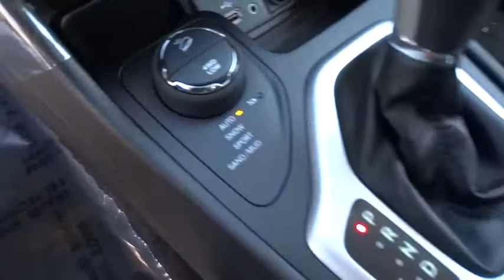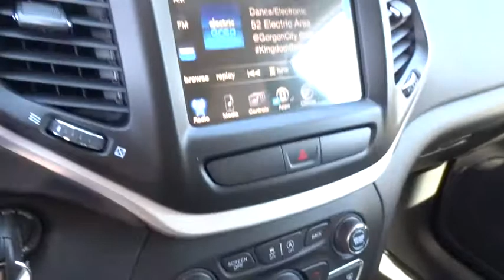2017 JEEP CHEROKEE Reno, Carson City, Northern Nevada, Sacramento, Elko, NV HW637551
2017 JEEP CHEROKEE

Latitude trim, Bright White Clear Coat exterior. 4x4, Back-Up Camera, ENGINE: 3.2L V6 24V VVT W/ESS, TRUE NORTH EDITION, TRANSMISSION: 9-SPEED 4WD AUTOMATIC, Aluminum Wheels, QUICK ORDER PACKAGE 27J. EPA 26 MPG Hwy/18 MPG City! READ MORE!br /br /KEY FEATURES INCLUDEbr /4x4, Back-Up Camera, Aluminum Wheels. Rear Spoiler, Keyless Entry, Privacy Glass, Child Safety Locks, Steering Wheel Controls. br /br /OPTION PACKAGESbr /TRUE NORTH EDITION Vinyl Door Trim Panel, North Badge, ENGINE: 3.2L V6 24V VVT W/ESS Pentastar, Stop-Start Multiple VSM System, 700 Amp Maintenance Free Battery, Dual Bright Exhaust Tips, TRANSMISSION: 9-SPEED 4WD AUTOMATIC 2 speed PTU, Active Drive II Badge, Electronic Range Select, Jeep Active Drive II, Hill Descent Control, Off Road Suspension, RADIO: UCONNECT 8.4 Nav Capable! See Dealer For Details, 6 Month Trial (Registration Required), Uconnect Access, 8.4 Touchscreen Display, Remote USB Port, For Details Visit DriveUconnect.com, QUICK ORDER PACKAGE 27J Engine: 3.2L V6 24V VVT w/ESS, Transmission: 9-Speed 4WD Automatic. br /br /EXPERTS REPORTbr /Edmunds.com explains The Cherokee also features one of the better backseats in the compact crossover class. Not only does it recline, but it also provides for fore-and-aft adjustment, and the high-mounted bench supports adults' thighs without pushing their heads into the rafters.. Great Gas Mileage: 26 MPG Hwy. br /br /VISIT US TODAYbr /At Lithia Chrysler Jeep of Reno our first and foremost goal is to make your car-buying and ownership experience better than any other you've had near Carson City, Auburn CA, Sparks and beyond. And prepare to have your expectations exceeded. br /br /Price does not include $449 Dealer Doc fee, taxes, and license fees. Price contains all applicable dealer incentives and non-limited factory rebates. You may qualify for additional rebates; see dealer for details.br /